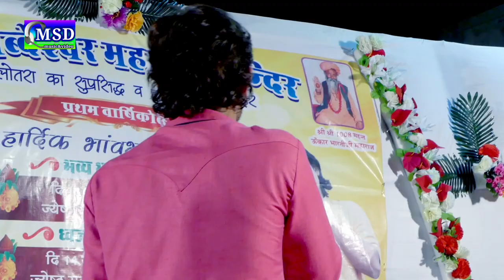ना देना चाहे कुबेर का धन लेहरू दास वैष्णव लाइव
राजस्थानी गीत I प्रेम गीत I भक्ति गीत Iलाइव भजन I
ग़ज़ल और राजस्थानी डीजे गीत I  राजस्थानी विवाह गीत।
मारवाड़ी बन्ना बन्नी गीत I

Romantic, Love, Devotional, Live Bhajans,
Ghazal and Rajastani  DJ videos songs.

PRESENTED BY
NARSA DIL SE Heartly 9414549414 .